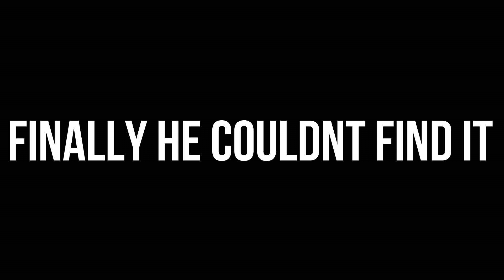we hid his phone prank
Wassup guys my name is Hector espinoza and this is my channel im 18 and decided to try something new I have a my second channel called espinoza films be ready for some awesome behind the scenes videos vlogs music and many other videos